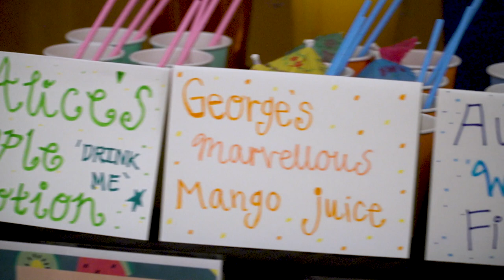Hillhead High School's mental health and wellbeing reading challenge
The First Minister's Reading Challenge is open to all schools, community groups and libraries in Scotland.

Hillhead High School in Glasgow focused on mental health and wellbeing for their First Minister's Reading Challenge entry, and were highly commended for their brilliant work. Here's what some of the teachers and pupils said about their experience.